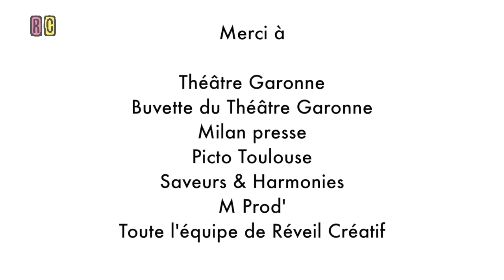Réveil créatif #72 - Christophe Ghristi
Notre conférence de Juin 2019 avec le directeur de l'opéra de Toulouse Christophe Ghristi au bistrot Théâtre Garonne.